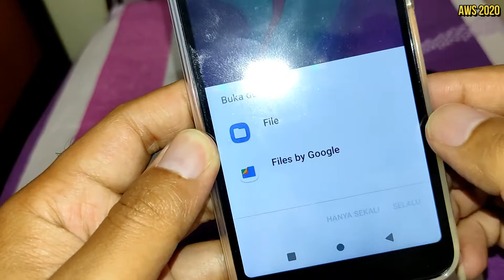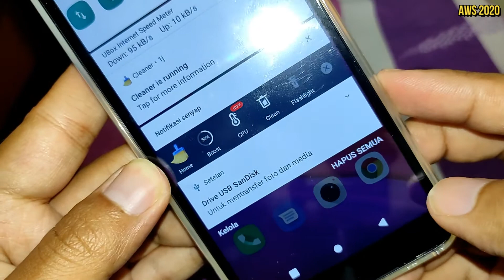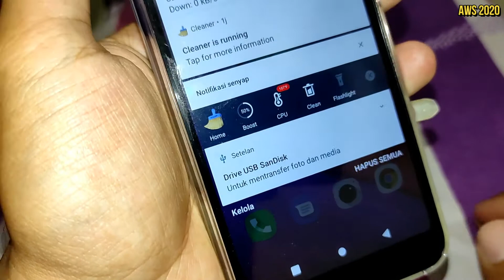CARA MENGGUNAKAN FITUR USB OTG PADA EVECOSS M60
Sekelumit video mengenai cara penggunaan fitur USB OTG pada Evercoss M60. Ada dua langkah, pertama menggunakan alat bantu conventer, kedua langsung menggunakan flasdisk 2 in 1 alias tinggal colok. Terima-kasih, semoga bermanfaat :)